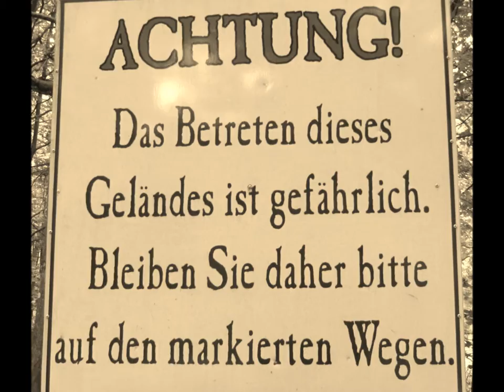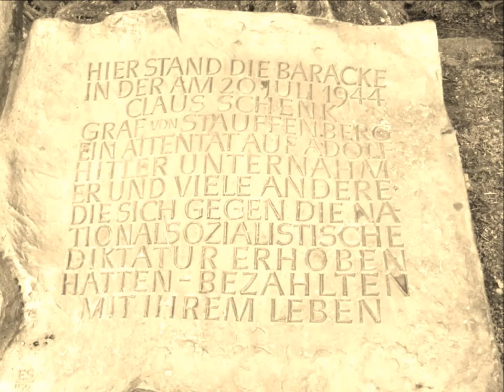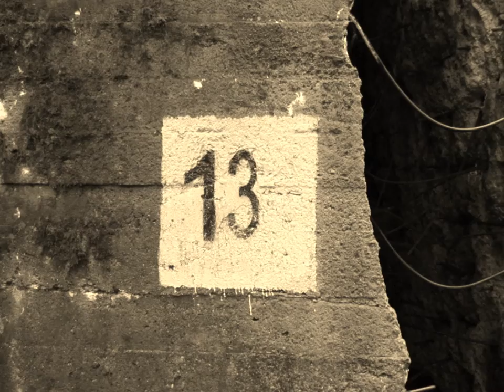DEFA ganze Filme - Russische Märchen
2. Weltkrieg  (Geschichte) Netzwahnsinn-TV Meist geklickt im Netz - "Best of 2016" DEFA-FILME. Russische Polizei. XXX. KINO. Thailand Bushupen.